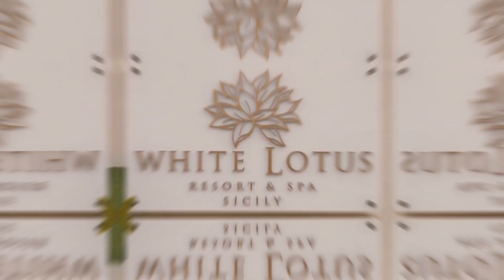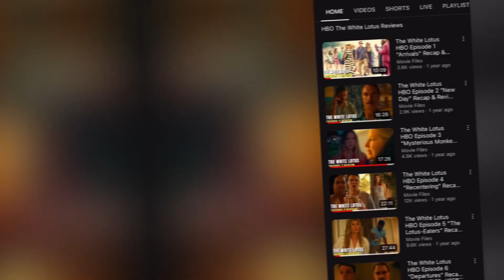The White Lotus Season 2 Episode 1 Recap & Review | "Ciao"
The White Lotus is BACK!!! Today I'm here to discuss the return of the Emmy Winning HBO Series Season 2 The White Lotus Episode 1 and I’m breaking it all down! This is my official SPOILER Review, Discussion and Scene Breakdown! Let's talk about everything in the comments and speculate about what to expect this season!

S2 E1 ·Ciao
On a couples’ trip in Sicily, Harper, Ethan, Daphne, and Cameron spend an awkward first day sizing each other up. As Tanya arrives with her new assistant Portia, Dominic fields questions from his father Bert about his wife’s absence, while his son Albie plays neutral. Meanwhile, hotel manager Valentina tries to keep locals Mia and Lucia out of her establishment.

Created by:
Mike White

Written by:
Mike White
Directed by:
Mike White

Starring:
F. Murray Abraham
Jennifer Coolidge
Adam DiMarco
Meghann Fahy
Beatrice Grannò
Jon Gries
Tom Hollander
Sabrina Impacciatore
Michael Imperiol
Theo James
Aubrey Plaza
Haley Lu Richardson
Will Sharpe
Simona Tabasco
Leo Woodall

Cinematography:
Ben Kutchins

Original network:
HBO

► CHAPTER TIMES:
Intro - 0:00
Episode 1 SPOILER Breakdown Begins - 2:13
Opening Credits Breakdown 2:34
The Guests are DEAD - 3:50
Meeting the New Guests and White Lotus Employees - 5:30
Married Couples Backstory - 7:30
The Foreshadowing - 9:15
Grasso Family - 9:50
INTO THE AM - 11:30
My killer theory - 12:15
Tanya new Husband  and her assistant- 13:10
Mia and Lucia and Lunch discussion- 14:09
Trouble in Paradise - 17:00
Dinner Discussion - 18:55
Ending Discussion/Outro  - 19:00

2022 MOVIE REVIEWS
0/5= Film at its worst
1/5= Terrible
2/5=Bad
3/5=Good
4/5=Great
5/5=Masterpiece